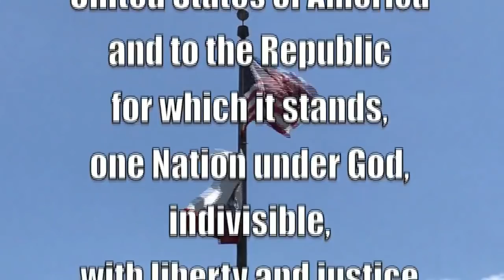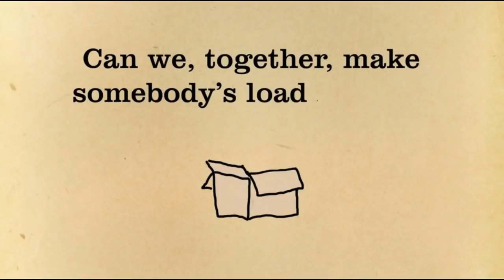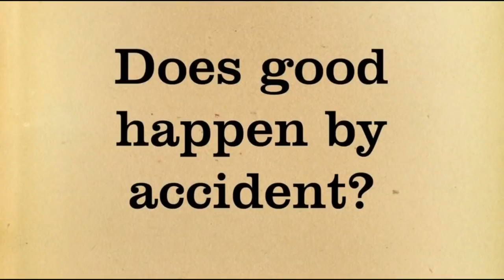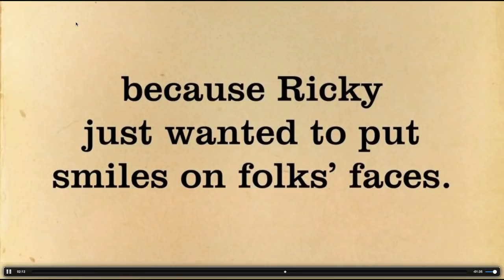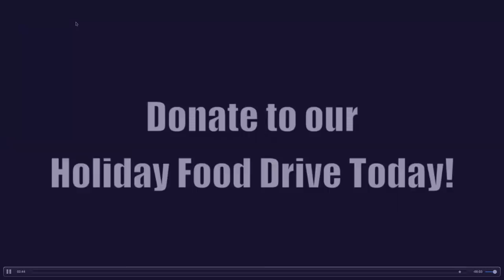Wednesday, November 7th